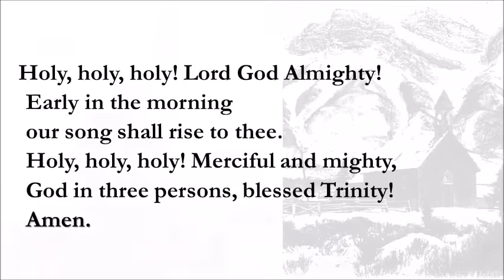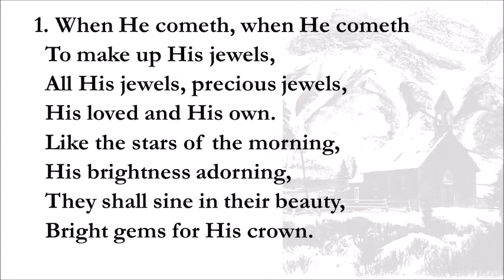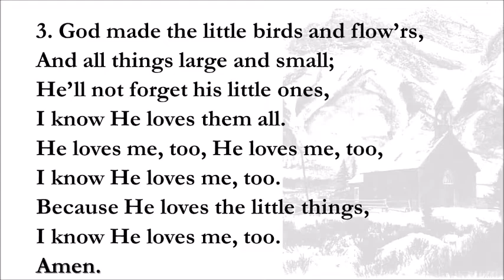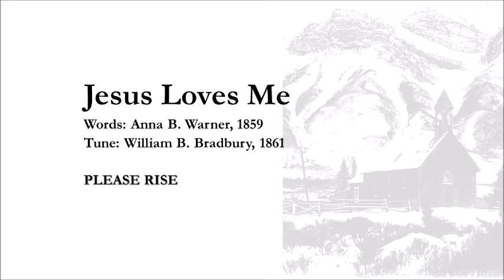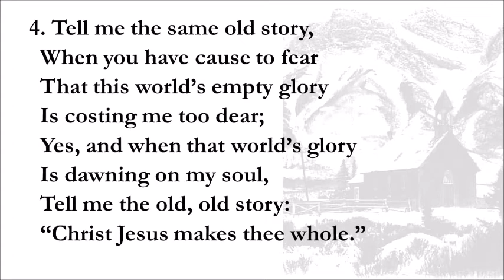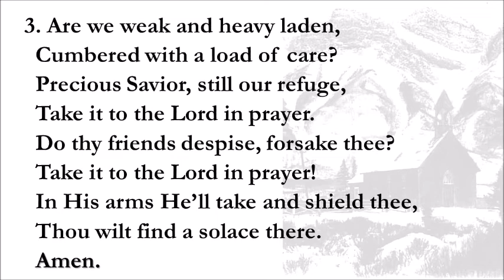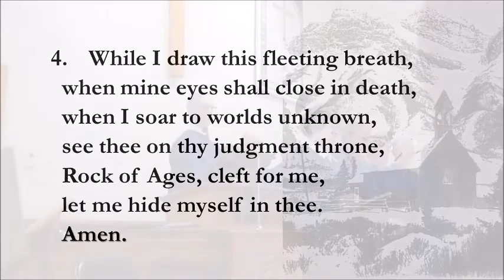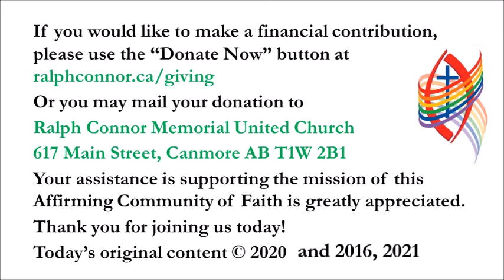24 January 2021 - Ralph Connor Memorial United Church, Canmore AB - 130th Anniversary Service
We celebrated our 125th Anniversary on 25 January 2016 with a Worship Service containing lots of elements from the 1890s... and now it is five years later!  Enjoy this service, sing along to the old-time hymns and hear messages from the founding Minister and one of Canmore's first Teachers.

If you would like to financially support this congregation, please go to ralphconnor.ca/giving

Thank you for joining us to Worship God!!